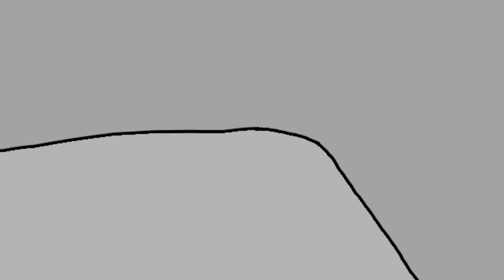Серия Соник Джейкоба (Jacob's Sonic Series Russian Intro)